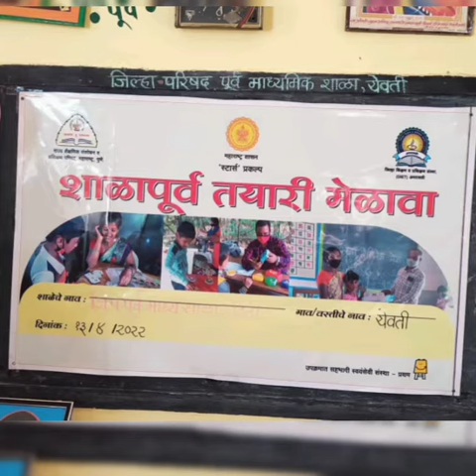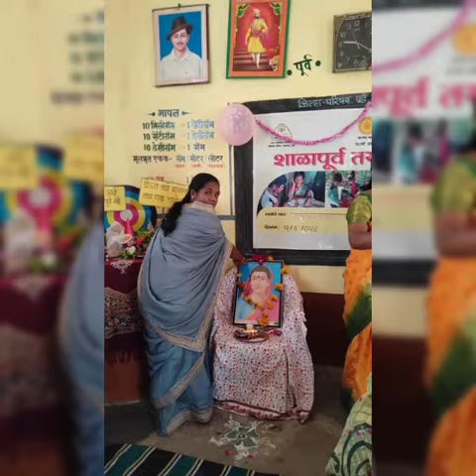school chale hum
Video from 🌹C.P🌹🥰